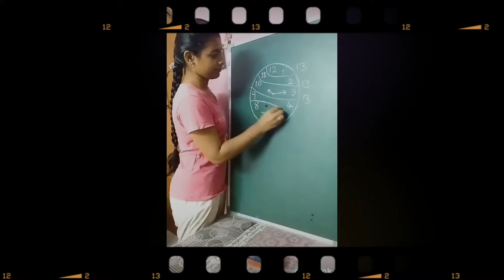Random Amazing 3 (Crocodile Jumping Out of Water, Wingsuit Gliding, School of Fish, and More!)